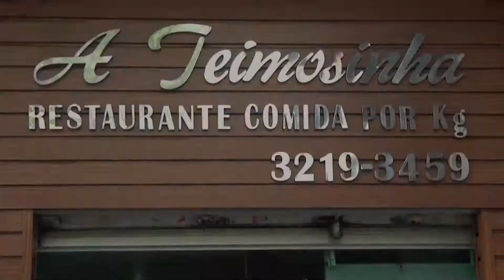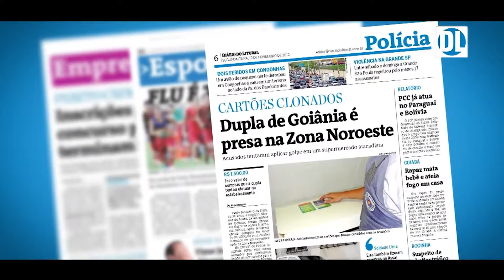Sexta feira do peixe - A Teimosinha cria sexta-feira do peixe e atrai clientes em Santos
Quem é que não gosta de comida caseira? E se no cardápio tiver peixes e frutos do mar? Pois é, no centro de Santos tem um restaurante self service que está dando o que falar com pratos especiais, todas as sextas feiras. A Teimosinha criou a sexta-feira do peixe e atraiu muitos clientes em Santos.